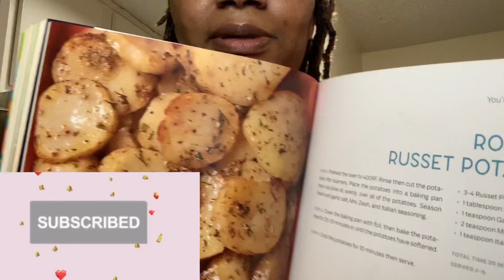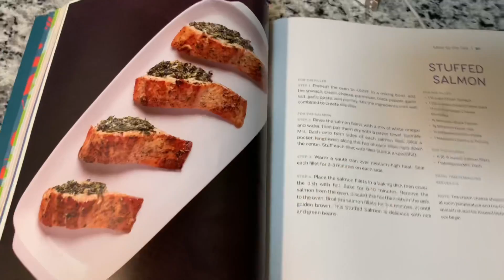Vlog 🎥 | Spend the day with me | Trying more recipes from The Kitchen Envy Cookbook 👩🏽‍🍳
Hey y’all! Drop some comments and let me know what you think of the vlog. See y’all in my next video 💕.